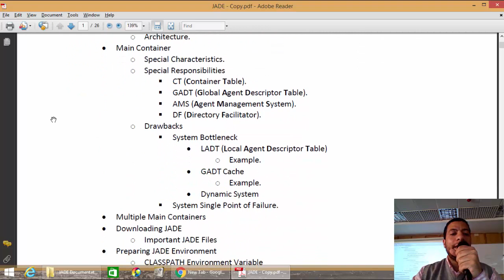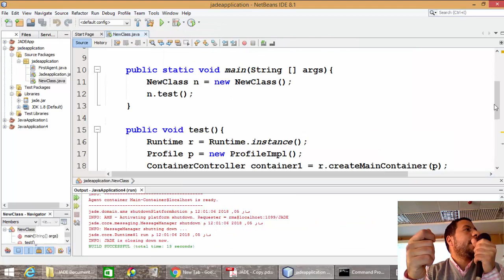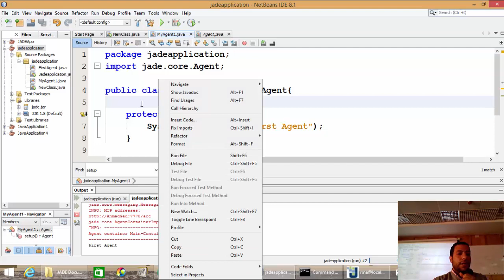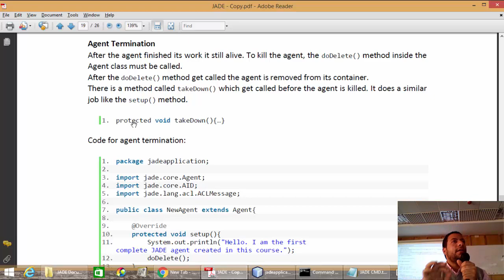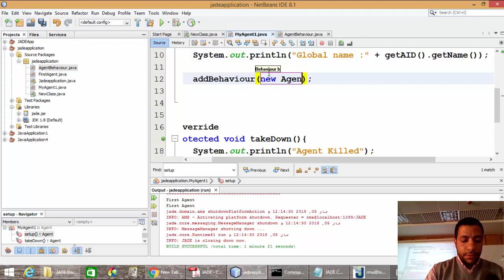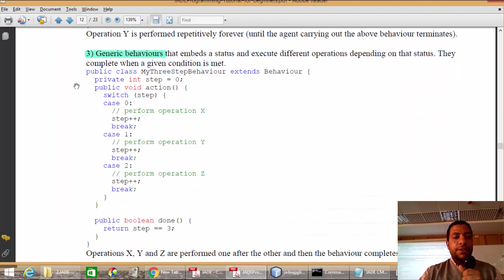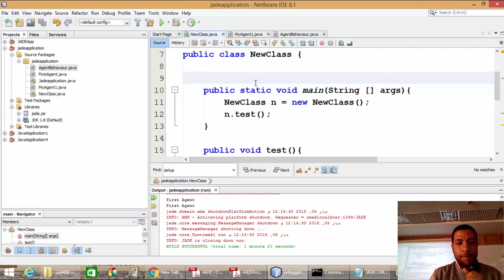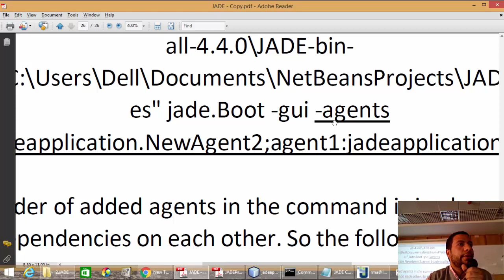بالعربي Introduction to JADE Framework - Behaviors & Messages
This lecture shows how to create software agents using JADE. JADE stands for Java Agent DEvelopment framework is a framework for developing multi-agent systems. JADE is one of the most popular multi-agent frameworks if not being the most popular.

This lecture discusses the following:
Preparing Java environment (IDE i.e. Netbeans) by connecting it to JADE.
Running JADE GUI via Remote Management Agent (RMA) from both IDE and CMD.
Creating new agent by extending jade.core.Agent class.
Adding behaviours to JADE agents by extending jade.core.behaviours.Behaviour class.
Using some of the already existing behaviours such as OneShotBehaviour, CyclicBehaviour, TickerBehaviour, and WakerBehaviour.
Sending and receiving messages among agents using ACL (Agent Communication Language) and discussing the different fields included in the message (content, sender, receiver, intention, and language).
Agent-Oriented Programming (AOP) is a programming paradigm that is based on some theoretical concepts in artificial intelligence. AOP paradigm is different from the known paradigms such as sequential, procedural, OOP, and more.
The main concept that AOP uses is the concept of agents. AOP creates applications that are a collection of components called software agents.
تلك المحاضرة تقدم عرض عن كيفية انشاء عملاء Agents برمجياً بإستخدام بيئة العمل JADE. جايد هو احد اشهر الأطر المستخدمة لإنشاء عملاء متعددة وتعتبر من أشهر الأدوات التي تقوم بذلك.
وتناقش هذا محاضرة ما يلى:
اعداد بيئة Java (IDE) اى Netbeans وتوصيلها.
تشغيل عن طريق ادارة GUI (RMA) من IDE CMD.
إذافة عميل جديد.
اضافة سلوم للعملاء.
استخدام بعض السلوكيات القائمة بالفعل مثل TickerBehaviour, CyclicBehaviour OneShotBehaviour, WakerBehaviour.
ارسال واستقبال رسائل بين وكلاء (ACL بإستخدام لغة) ومناقشة مختلف الحقول المدرجة فى الرسالة (المضمون ,اسم المرسل, القصد, واللغة).
أحمد فوزي جاد Ahmed Fawzy Gad